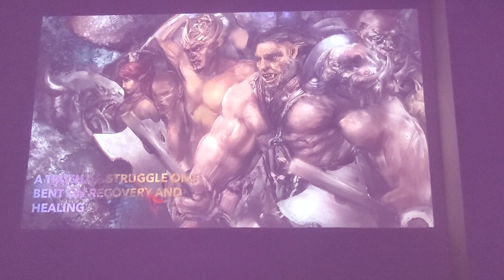Slade BA/MFA Art Show A 18th May 2024